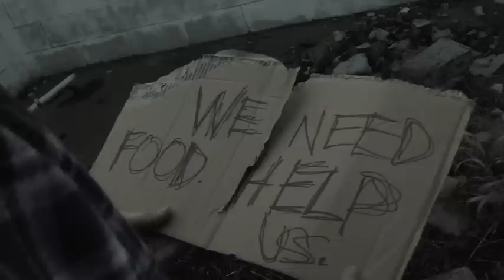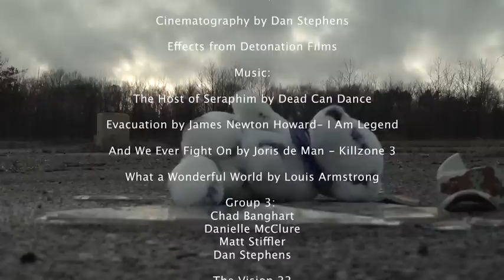A Silent Film - Heavy Sleeper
Made this film in TV media in 2011, the beggining sound quality is terrible but the film gets progressively better as it goes on. A short film under developed story but made in 5 class periods and filmed outside school, it is about a guys reaction waking up to a newly destroyed and uncivilized world. Everything was edited in final cut pro, enjoy.